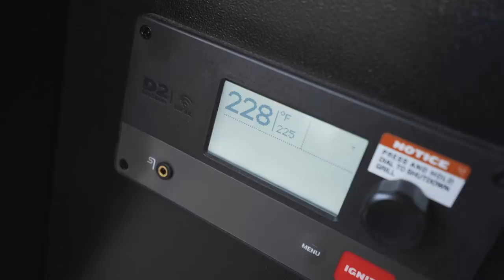How To Run Faster | Ironman Prep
*12-Week Workout Plans to lose weight and build size/strength.